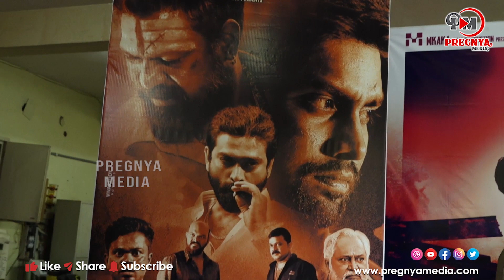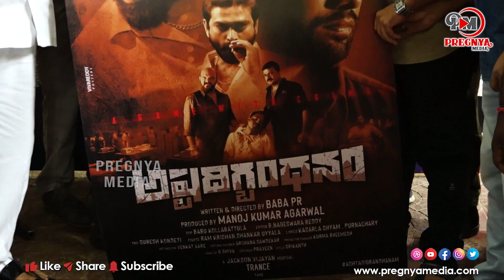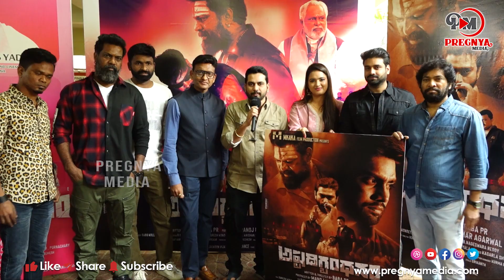Astadigbandanam Press Meet | Pregnya Media | Tollywood | telugu movies